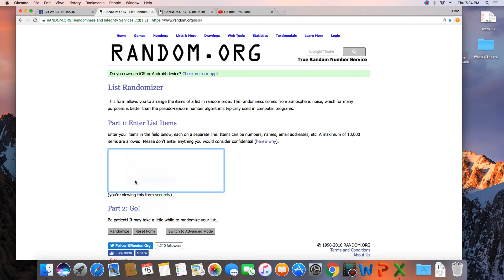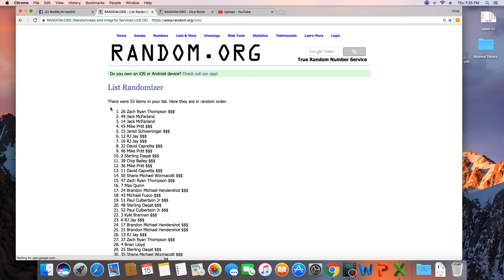BU 3ft Lebron